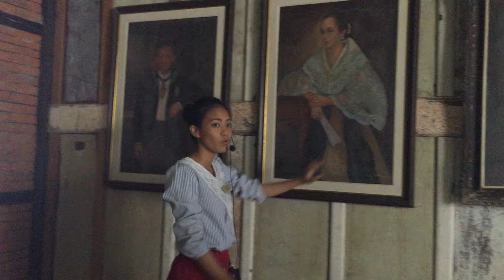HISTORY | LAS CASAS FILIPINAS DE ACUZAR